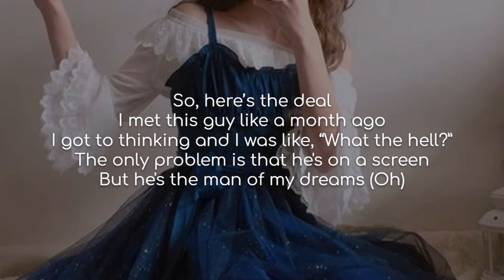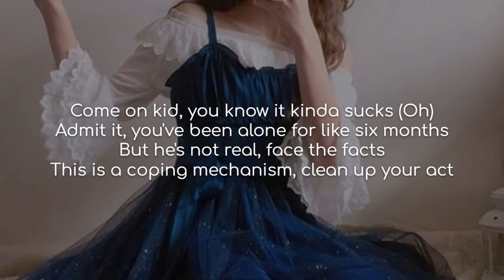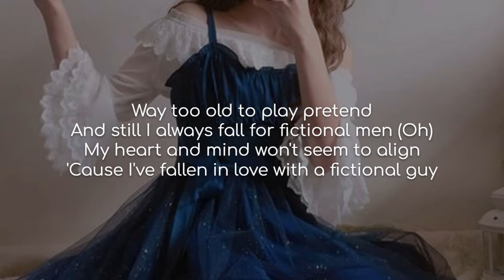Fictional Men - PEGGY (lyrics)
Song: Fictional Men
Artist(s): PEGGY